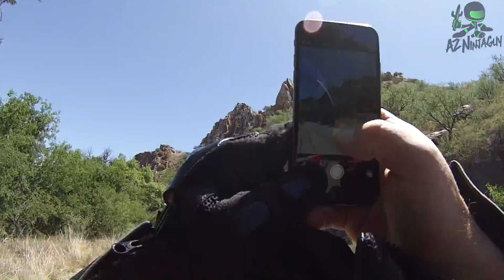On2Wheels 2015 Competition Entry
My entry for Captain Crankys On2Wheels Competition